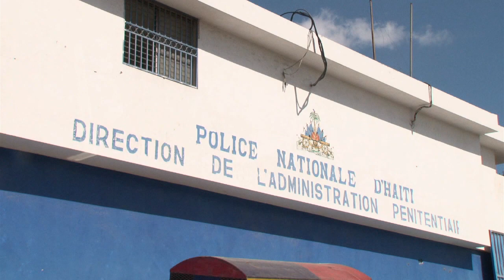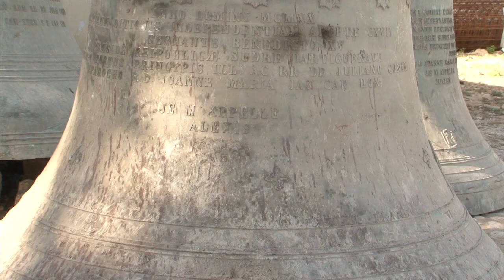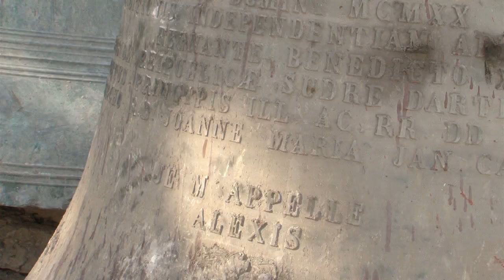Pote kole 81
Les Jeunes parlementaires déposent un texte de loi à la chambre basse avec l'appui de la MINUSTAH et de plusieurs artistes haïtiens ;
Enfin des locaux corrects pour l'administration pénitentiaire !
Les cloches de la cathédrale de Port-au-Prince sauves par les militaires brésiliens de la MINUSTAH...

Palman jenès la depoze nan Sena a konvansyon sou dwa sosyo ekonomik ak kiltirèl yo ;
Direksyon Administrasyon Penitansyè Nasyonal la ap gen lokal pal`nan fen mwa sa ;
Enjenyè Brezilyen yo mete men pou sove klòch katedral la

Young parliamentarians hand over a project of law to the lower house with the help of MINUSTAH and young artists;
Decent offices at last for the penitenciary administration ;
Minustah Brazilian engineers rescue the bells of the destroyed Cathedral of Port-au-Prince